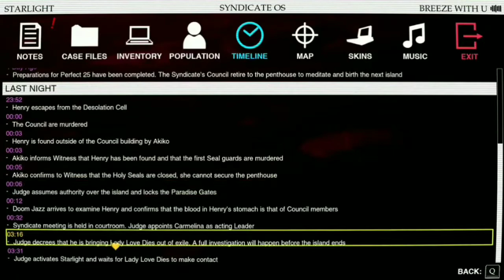10 Melhores Jogos de Setembro de 2020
Meu top 10 baseado no vídeo:

1° Mafia: Definitive Edition
2° Tell me Why
3° WRC 9
4° Spelunky 2
5° Tony Hawk's Pro Skater 1+2
6° Spellbreak
7° OkunoKA Madness ✓
8° Crusader Kings III
9° Star Renegades
10° Paradise Killer